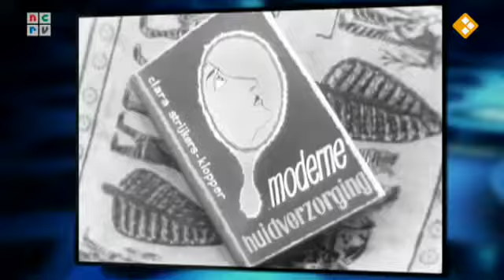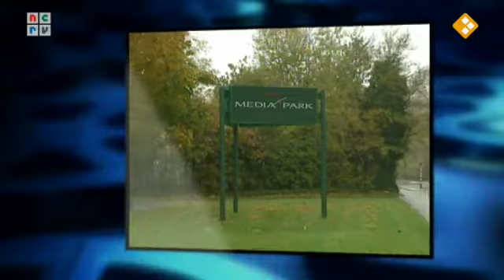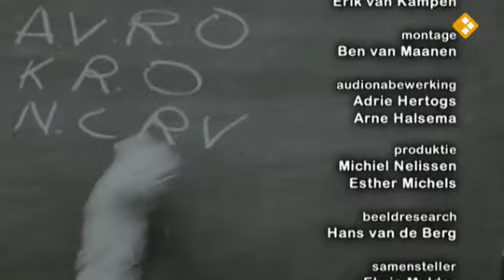NCRV TV Monument: De Omroepers (21-05-2011)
Deze aflevering een portret van de televisieomroepsters en omroepers die de Nederlandse televisie heeft gekend. Sinds 2003 is omroepen een uitgestorven beroep.